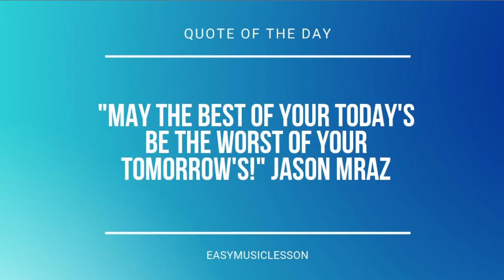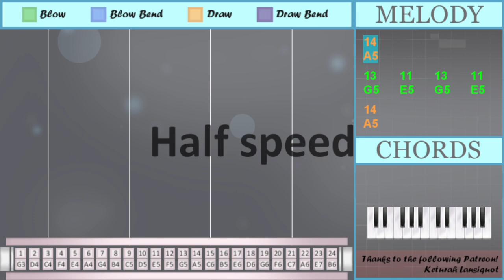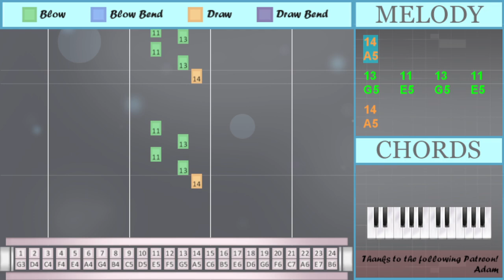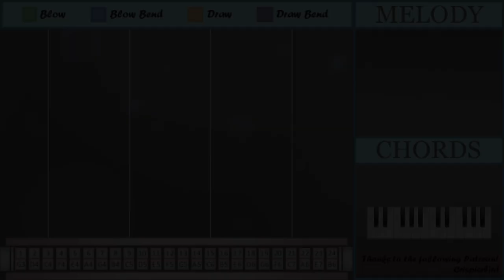How to play Black Out by Chanyeol on Tremolo Harmonica 24 Holes (Tutorial)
Comment and let us know how the videos have helped you. It keeps us going! :)The easiest way to learn how to play Black Out by Chanyeol on the tremolo harmonica 24 holes. It's a tremolo harmonica 24 holes tutorial for Black Out by Chanyeol.

EasyHarmonicaLesson teaches you to play the your favorite instrument, through easy and simple animation so that you too can learn how to play Black Out by Chanyeol on the tremolo harmonica 24 holes easily. A tremolo harmonica 24 holes tutorial with visual animation graphic.

Numbered notation:
14
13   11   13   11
14
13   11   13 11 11
10
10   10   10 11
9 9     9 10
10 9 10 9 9
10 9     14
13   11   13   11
14
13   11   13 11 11
10
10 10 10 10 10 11
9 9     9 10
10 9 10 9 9
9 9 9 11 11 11
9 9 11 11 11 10
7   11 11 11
10
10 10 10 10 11
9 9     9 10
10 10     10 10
9
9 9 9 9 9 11
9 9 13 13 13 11
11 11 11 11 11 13
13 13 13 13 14'
14' 14' 14' 14' 14
14
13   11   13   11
14
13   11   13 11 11
10
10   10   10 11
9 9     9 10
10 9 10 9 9
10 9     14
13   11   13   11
14
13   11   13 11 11
10
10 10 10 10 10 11
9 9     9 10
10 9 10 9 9
15
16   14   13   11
15
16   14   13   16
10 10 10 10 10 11
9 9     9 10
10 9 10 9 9
9 9
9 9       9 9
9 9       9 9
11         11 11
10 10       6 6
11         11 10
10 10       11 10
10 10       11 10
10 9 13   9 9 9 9
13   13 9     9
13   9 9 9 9
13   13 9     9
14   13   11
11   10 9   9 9
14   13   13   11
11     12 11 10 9
14
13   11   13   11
14
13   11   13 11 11
10
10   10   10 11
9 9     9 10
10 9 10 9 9
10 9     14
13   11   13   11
14
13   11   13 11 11
10
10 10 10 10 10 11
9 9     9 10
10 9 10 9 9
15
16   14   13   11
15
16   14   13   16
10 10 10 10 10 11
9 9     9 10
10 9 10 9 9
15
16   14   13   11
15
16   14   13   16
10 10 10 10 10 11
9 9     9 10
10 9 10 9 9

Lettered notation:
A5
G5   E5   G5   E5
A5
G5   E5   G5 E5 E5
D5
D5 C5 D5 C5 C5
A5
D5
C5 C5 C5 E5 E5 E5
C5 C5 E5 E5 E5 D5
G4   E5 E5 E5
D5
C5
C5 C5 C5 C5 C5 E5
C5 C5 G5 G5 G5 E5
E5 E5 E5 E5 E5 G5
G5 G5 G5 G5 Ab5
Ab5 Ab5 Ab5 Ab5 A5
A5
A5
D5
A5
D5
C6
B5   A5   G5   E5
C6
C5 C5
D5 C5 G5   C5 C5 C5 C5
G5   G5 C5     C5
G5   C5 C5 C5 C5